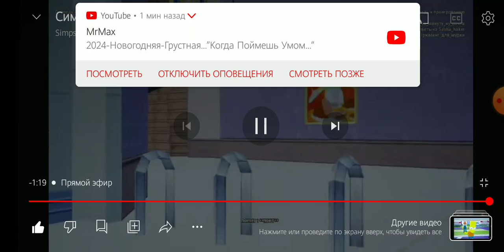Барт и Гомер обсуждают мультик про Поросёнка Фунтика